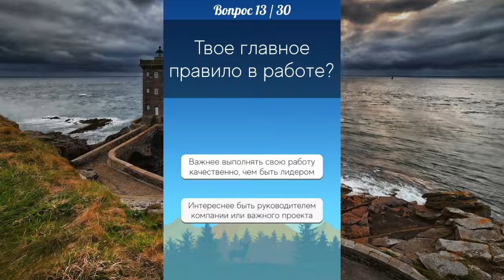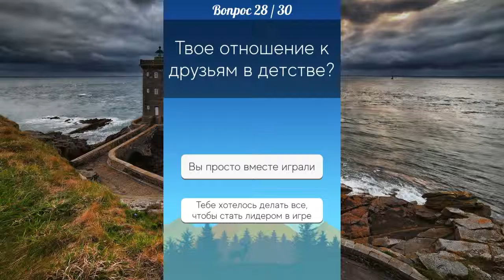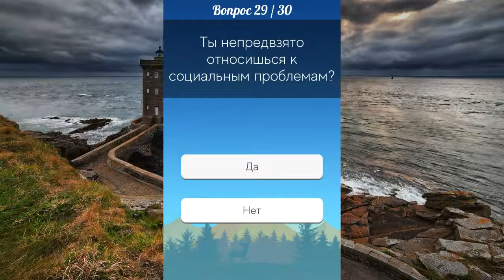Какая твоя будущая профессия. Cryptic_Sorrow_Atlantean_Twilight.mp3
Какая твоя будущая профессия.